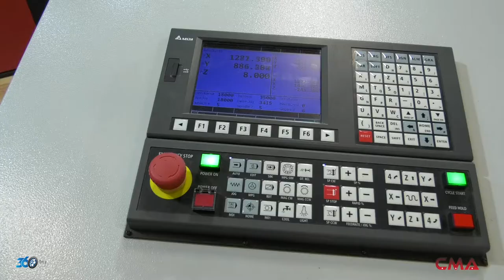CMA - Ağaç İşleme Fuarı 2018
CMA için Tüyap Ağaç İşleme fuarında hazırlamış olduğumuz fuar tanıtım filmi.